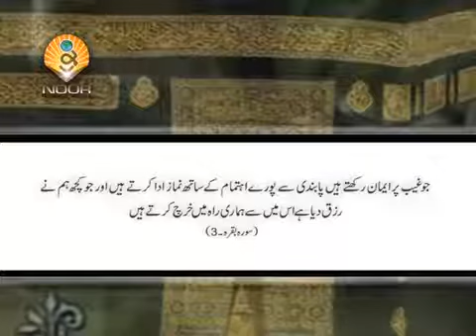Lecture Thofay Kay Ahkaam by Maulana Syed Shahryar Raza Abidi YouTube